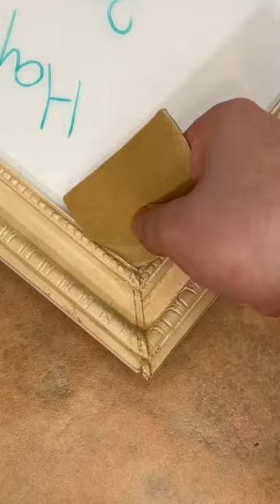Full DIY art framing tutorial!